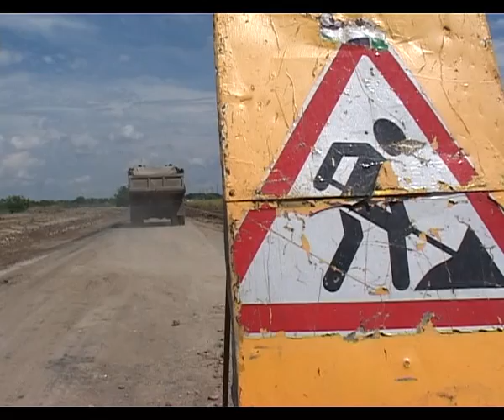Дорога на кладбище